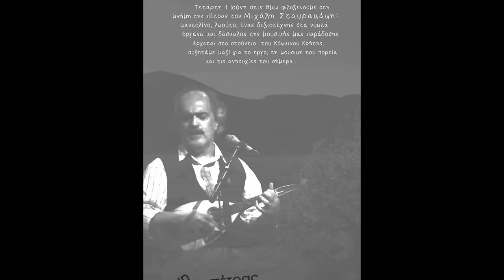Μιχάλης Σταυρακάκης - Ο ακροβάτης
Απο την εκπομπή "Μνήμη της πέτρας" στο Κόκκινο Κρήτης 88.4.
Τους ευχαριστώ θερμά για την παραχώρηση των αποσπασμάτων

Ο Μιχάλης Σταυρακάκης στη Μνήμη της πέτρας. Σε μία κουβέντα για την μουσική παιδεία των νέων, τις μουσικές του ανησυχίες και τη μουσική του διαδρομή.

mnimi-petras.blogspot.gr